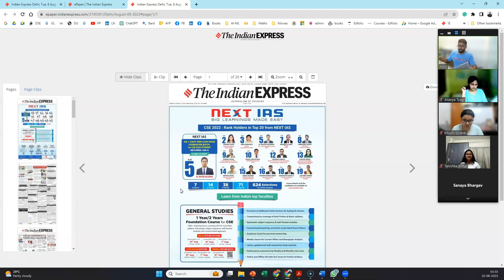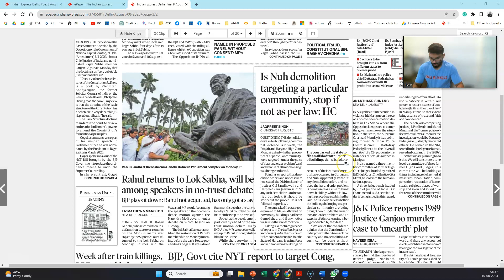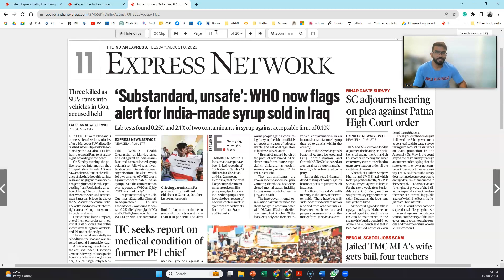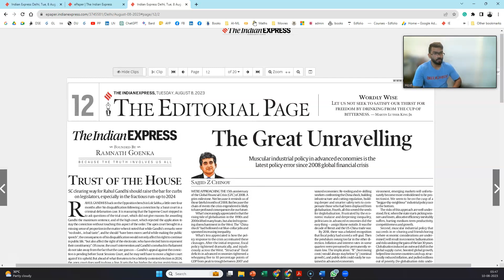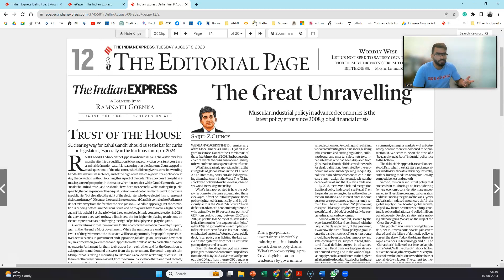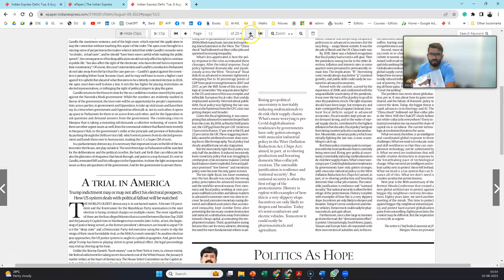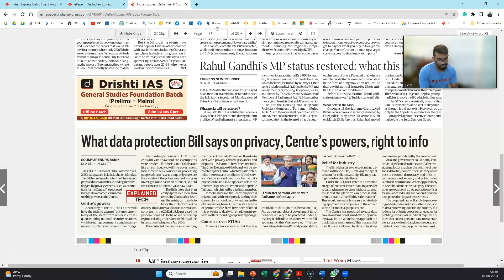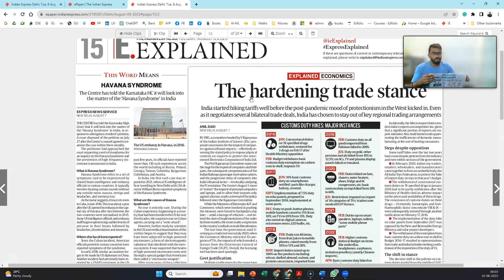10th August 2023| Current Affairs | Indian Express & Hindu | 5 am | D3 Mentorship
In this morning's D3 lecture, I covered  The Indian Express of 8th August 202

To join the D3 - Discipline - Deep Focus - Detox - Transformation Programme, log in at edfolio.in

Best,
Siddharth Rathore
Asst. Prof., Delhi University
Visiting Professor, LBSNAA